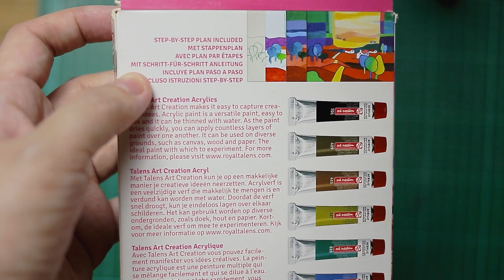Talens art creation ACRYLICS REVIEW & Demo ! (day 9)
Materials used in this video:

Princeton neptune brush, buy @ amazon
Talens Art Creation acrylics, buy @ amazon

everything i post in youtube I crossposted in my instagram, and I put digital only artworks on instagram, so if you're interested in that, please check my other instagram account:

Credits for this video:
Edited entirely in Da Vinci Resolve